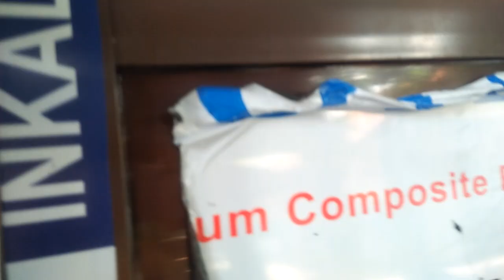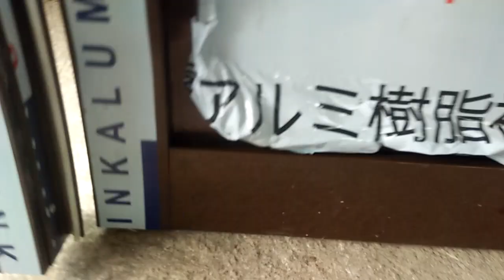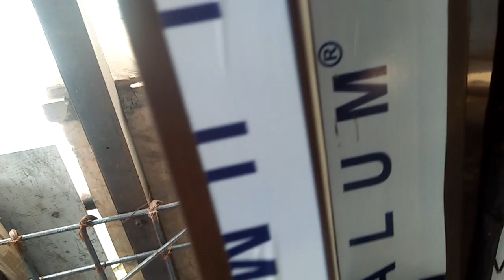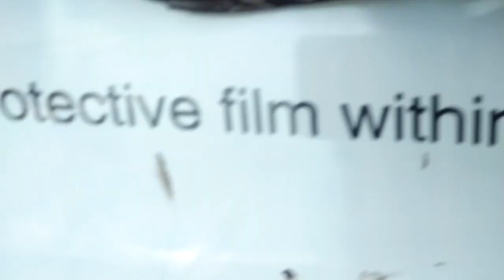PINTU KAMAR MANDI ALUMINIUM ACP VARIASI KACA ES || Pintu Aluminium Warna Coklat Coating Inkalum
Halo temen2 apa kabar?? semoga semuanya sehat & banyak rejekinya..
Project kali ini ada pesanan pintu kamar mandi yg bahannya pake aluminium.
Ukuran pintunya lebar 60 cm & tingginya 190 cm.
Disini kita pake kusen 3" inkalum PC brown.
Utk daun pintunya kita pake bahan tiang pintu lipat & 9055 buat sekatan kacanya.
Isian pintu pake ACP 3 mm didobel & atasnya kaca es 5 mm.
Handle kita pake handle bambu warna brown, engsel kupu2 4" nylon,& grendel 2".

Oke, simak aja videonya biar lebih enjoy..